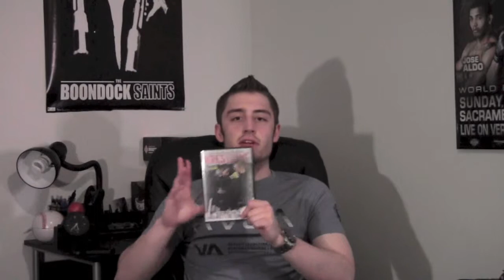TITLE MMA WRESTLING DVD REVIEW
This is my review of Wrestling for MMA by TITLE MMA